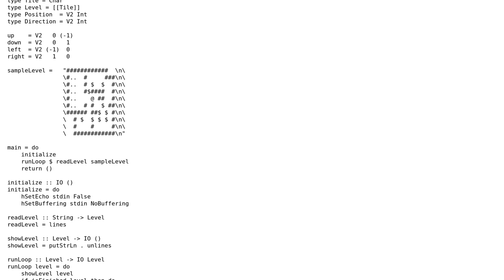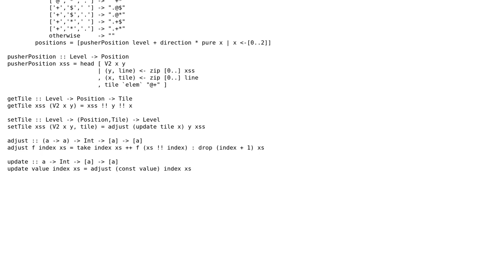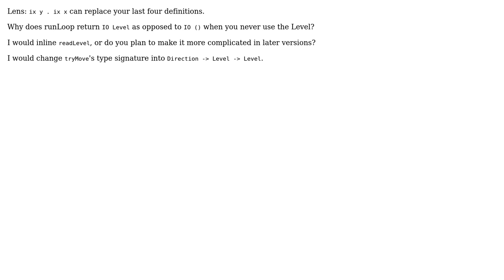Sokoban text clone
With thanks & praise to God, and with thanks to the many people who have made this project possible! | Content (except music & images) licensed under CC BY-SA | Music | Images & others | With thanks to user rbasso user Jamal user Gurkenglas and the Stack Exchange Network Trademarks are property of their respective owners. You are responsible for your own actions.